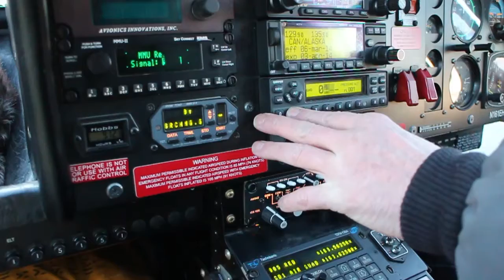Alaska Range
Flying through the Alaska Range. Filmed with a Canon EOS M.